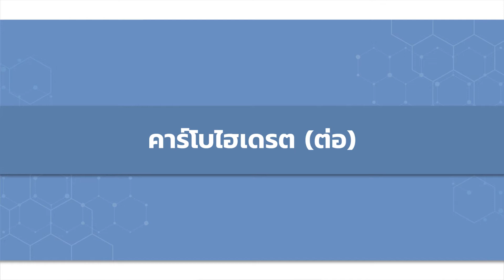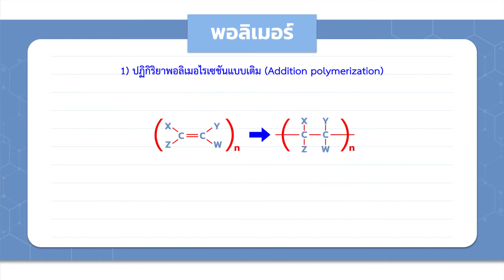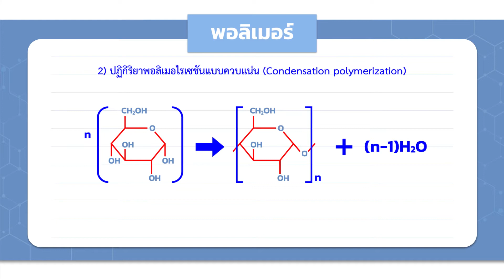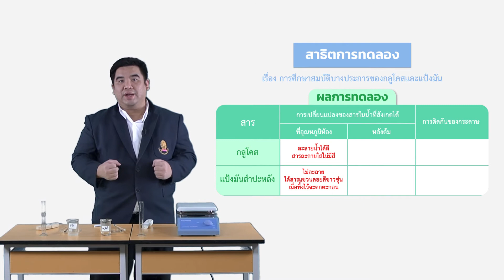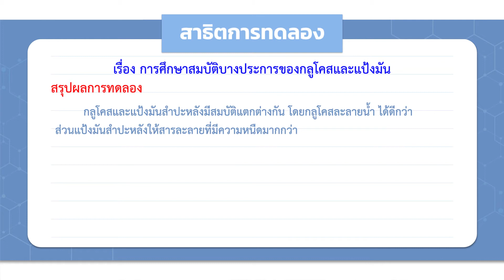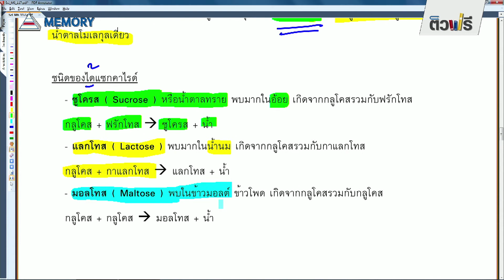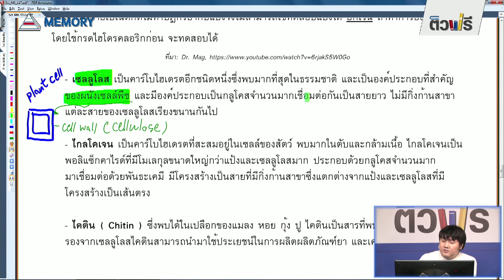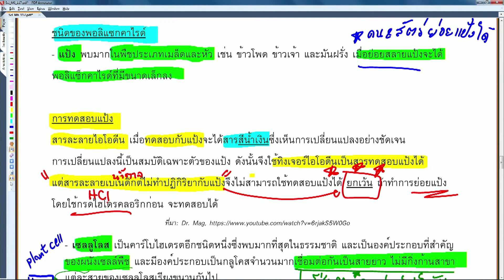ชั้นมัธยมศึกษาปีที่ 5 เรื่อง คาร์โบไฮเดรต EP.03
สื่อวิดีทัศน์การสอนกลุ่มสาระการเรียนรู้วิทยาศาสตร์และเทคโนโลยี
ระดับชั้นมัธยมศึกษาปีที่ 5  ครูผู้สอน นายชวลิต สุจริต
วิชา วิทยาศาสตร์ เรื่อง คาร์โบไฮเดรต EP.03